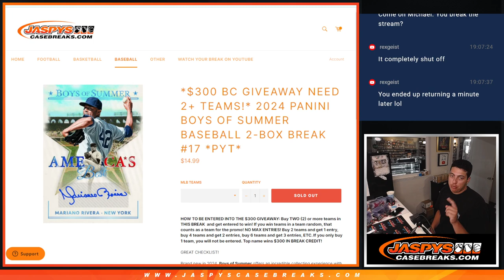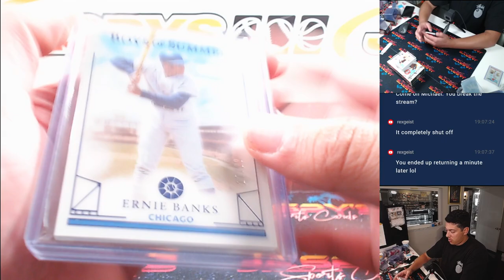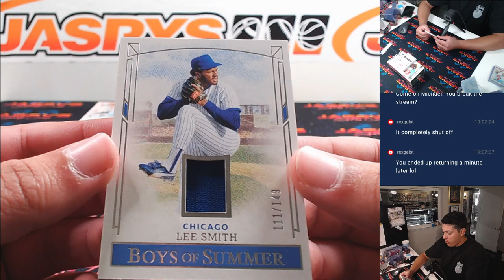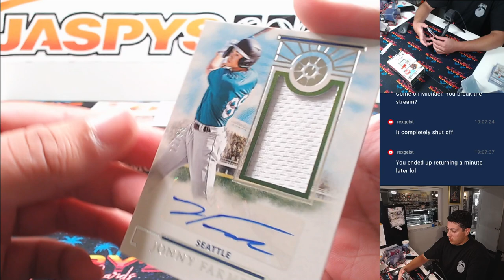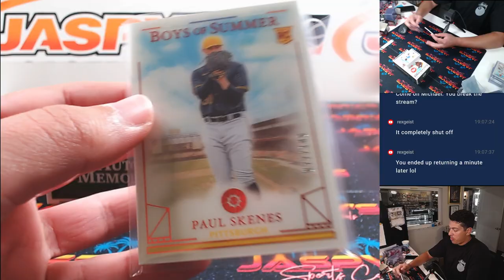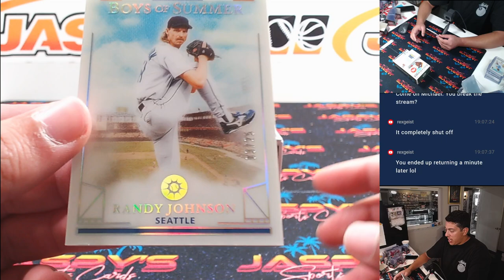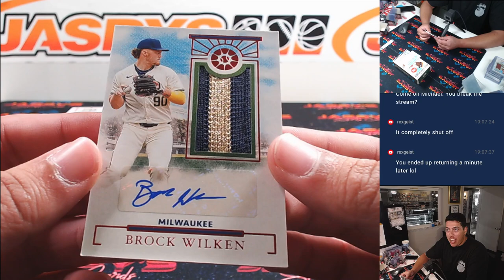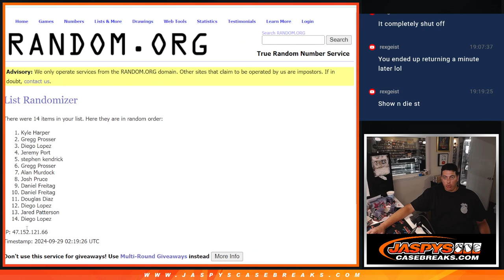Sat. 9/28/24 - 2024 Panini Boys of Summer Baseball 2-Box Break #17 *PYT*